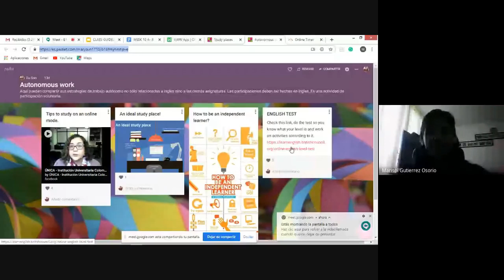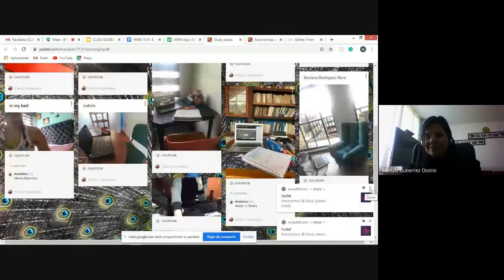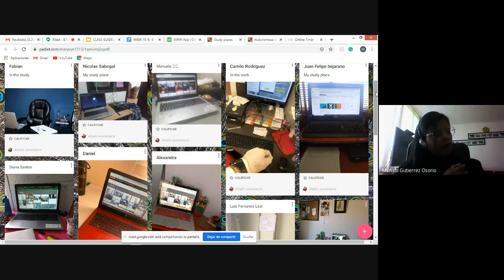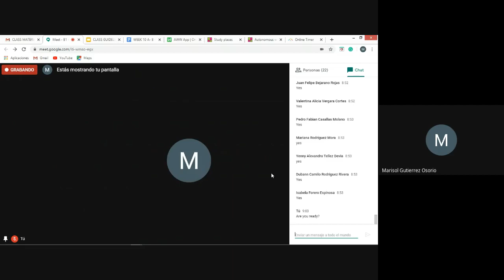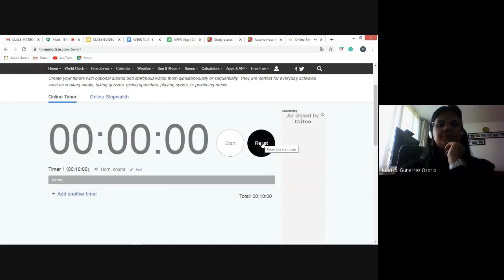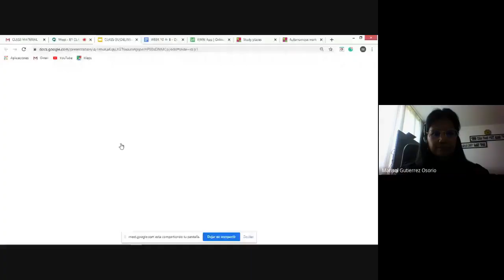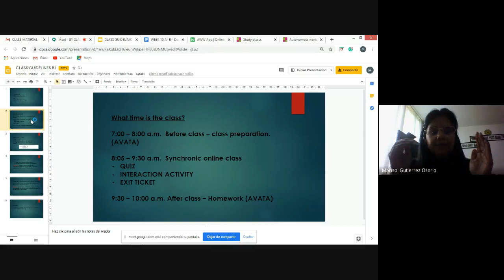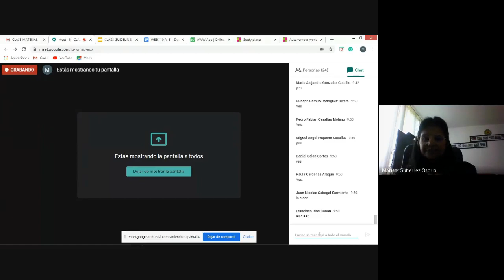B1 CLASS Monday 13th 2020 04 13 at 06 13 GMT 7